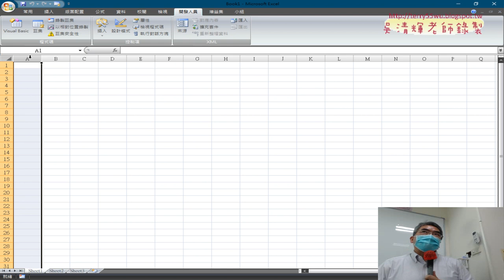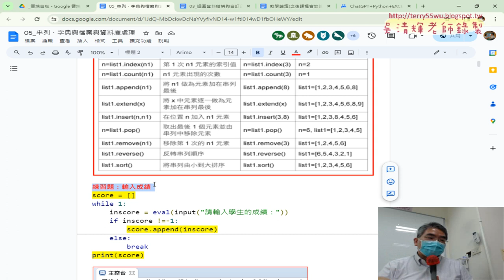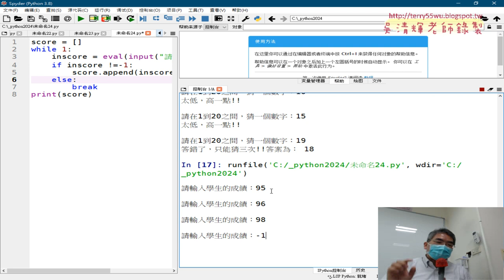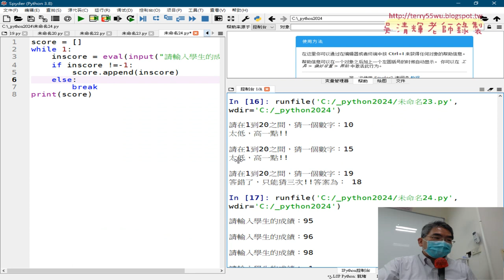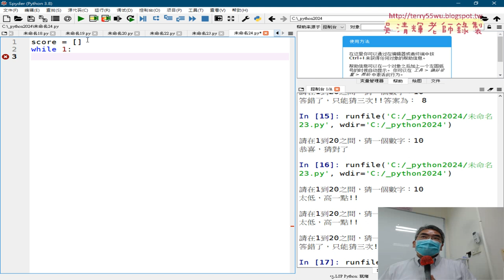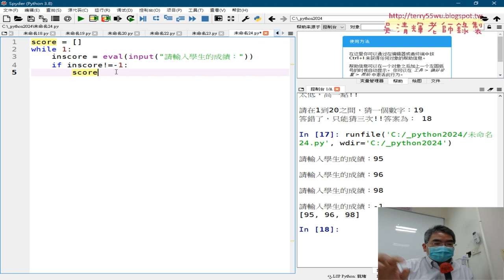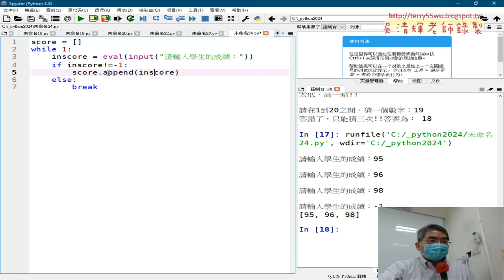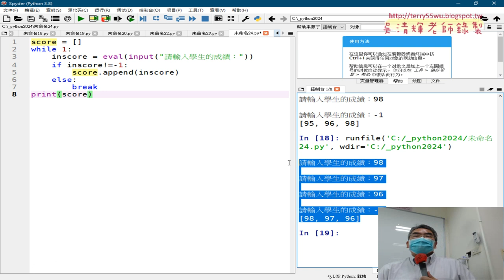05 練習題利用串列輸入成績練習